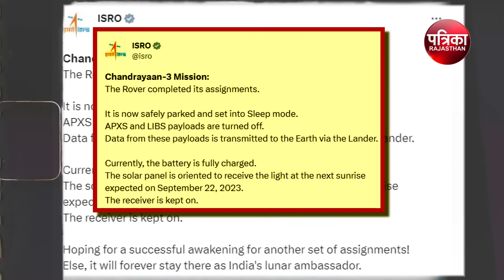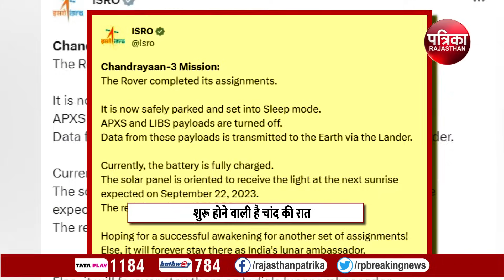Chandrayaan 3: सो गया Pragyan Rover | ISRO | Chandrayaan 3 LIVE | Aditya L1 | Sun Mission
चंद्रयान-3(Chandrayaan 3) 23 अगस्त की शाम छह बजकर चार मिनट पर चांद के दक्षिणी ध्रुव के पास उतारा गया. दस दिन तक चांद से जुड़े अनसुलझे राज सुलझाने की कोशिशों के बाद प्रज्ञान रोवर(Pragyan Rover) गहरी नींद में सो गया. चांद पर अब एक लंबी रात है और माइनस 200 के पारे में प्रज्ञान रोवर और विक्रम लैंडर(Lander Vikram) का काम करना मुमकिन नहीं है.